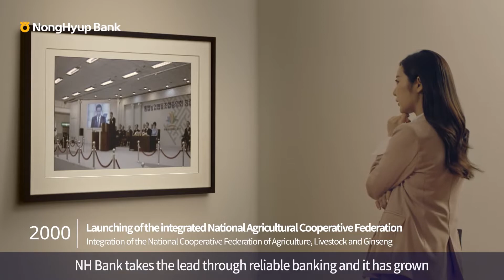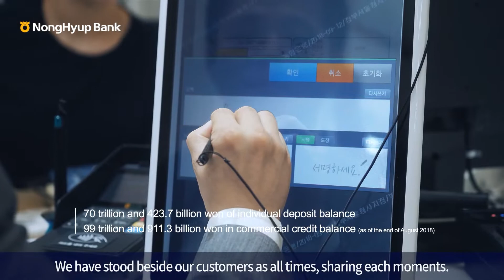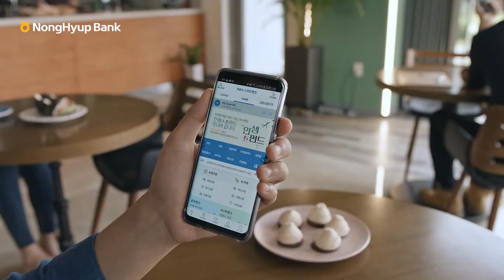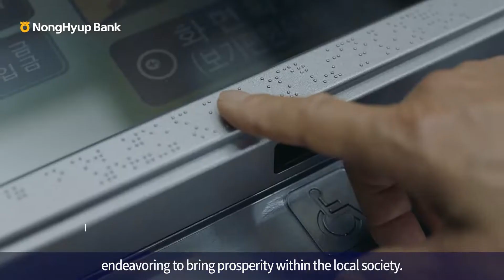온라인코리아핀테크위크2020 X NH농협은행(English)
온라인코리아핀테크위크2020 X NH농협은행의 영상입니다.